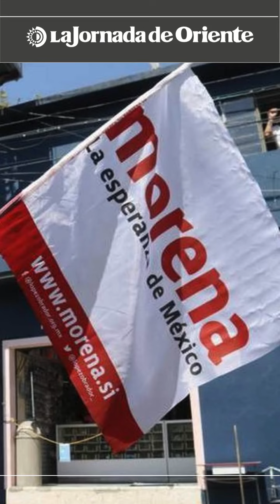Cuitlatlán| En Tehuacán la 4T se ha dividido en cuatro frentes| Por Fermín Alejandro García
En Tehuacán la 4T se ha dividido en cuatro frentes electorales, sin que haya visos de unidad, sino por el contrario, se han agudizado las diferencias entre los principales candidatos: Pedro Tepole y Alejandro Barroso